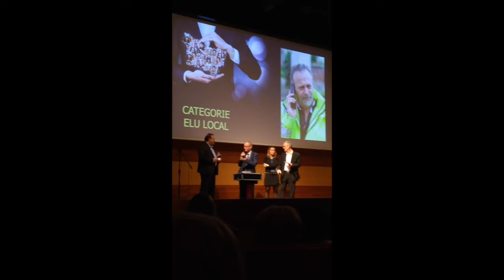Les voeux du maire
Samedi 19 janvier à la salle des fêtes de Naours 17h30